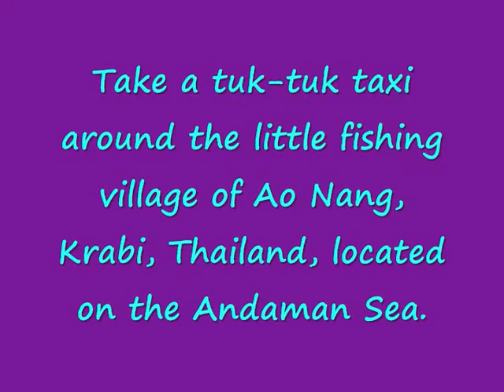Around Ao Nang, Krabi, Thailand, from a Tuk Tuk Taxi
Ao Nang, Krabi, in Southern Thailand is one of the most beautiful white - sand beaches in the world.  It lines a cove on the Andaman Sea.  Enjoy the film!